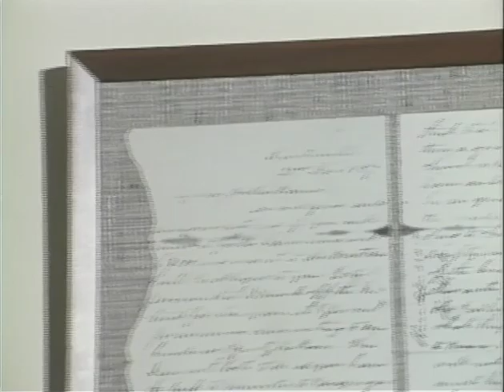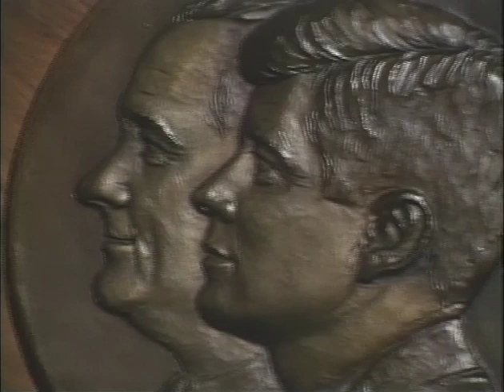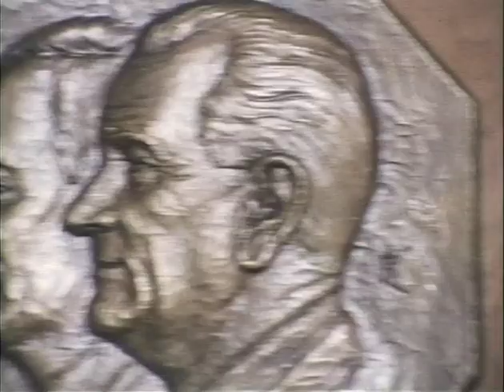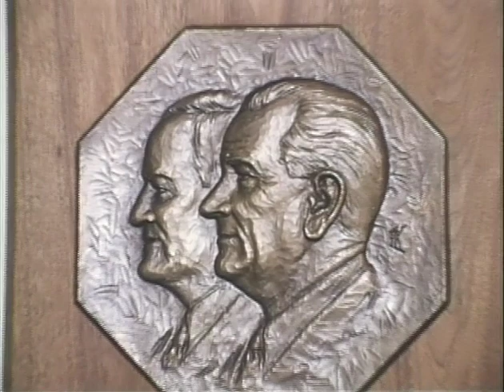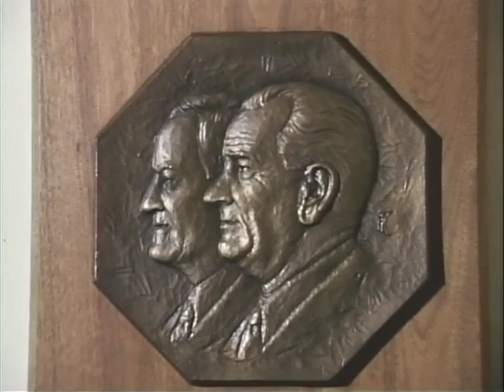MP457 outs1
1 of 18 outs reels from MP 457, "Homeplace," by the White House Naval Photographic Unit. The "Navy Films" consist of monthly reports on the activities of President and Mrs. Johnson from 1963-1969.

June 13-17, 1968 [LBJ Ranch]
CTJ sitting on the den sofa describing the den
Letter from Sam Houston; several pans and zooms to the signature
Inaugural medallion with heads of JFK, LBJ
Sam Houston's letter
Inagural medallion with heads of LBJ, HHH
Copper kettle
Potted plant in a large copper jug